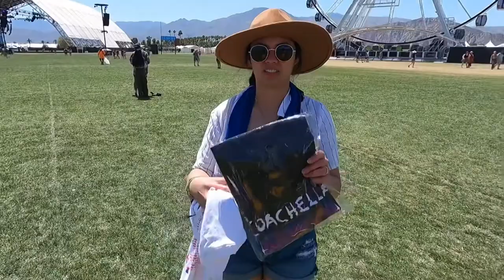vlog 29. Coachella w1 ‘22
coachella vanlife Wooo. After 3 years Coachella is back. So sooo good. I was a windy mess of a beautifully perfect disaster and we loved every minute of it =) enjoy…